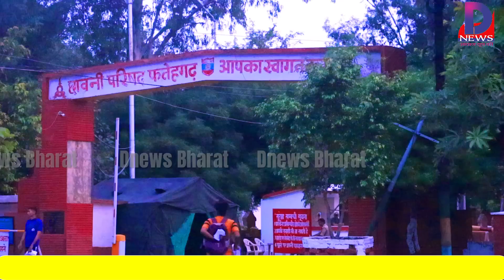बरेली सेना भर्ती में इतने लड़के हो गए हाइट में फेल, कुछ अपनी गलती से हुए बाहर, आप यह गलती मत करना